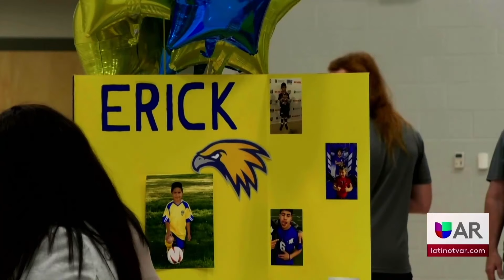Estudiantes de Rogers High School continúan su educación gracias al deporte